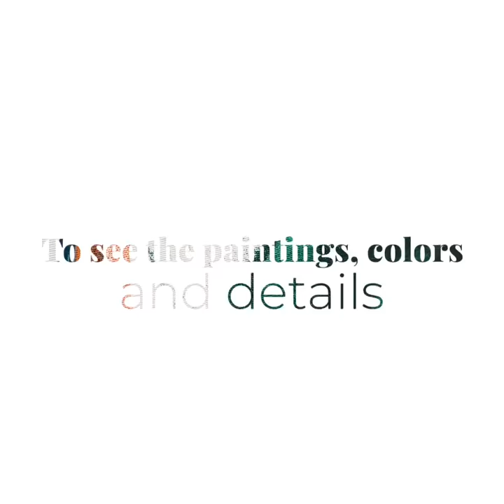Contemporary painting I A Life of Gratitude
Video presentation of original artwork  I 100x120 cm I Louise Gorm I Danish artist I Copenhagen